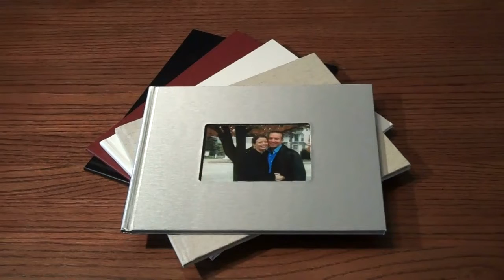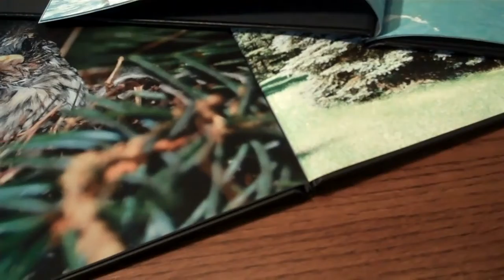Photo Book Styles, Sizes